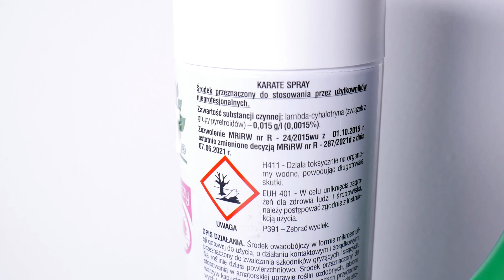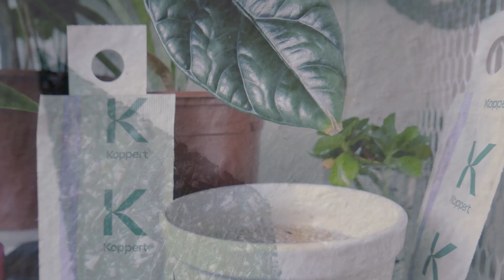ATAK WCIORNASTKÓW pod mikroskopem - Krótkie porady, odcinek 3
W dzisiejszym odcinku przedstawiam wciornastka. Najeźdźcę, który zaatakował kilka moich roślin. W tym filmie przyglądam się dokładnie temu szkodnikowi, opisuję jego wygląd, cykl rozwojowy oraz przedstawiam sposoby na walkę z nim. Dzieląc się moim doświadczeniem i wiedzą, prezentuję kroki, które można podjąć, aby pozbyć się tych uciążliwych szkodników. Krótko opisuję również zasady BHP stosowania tych środków.

Dodatkowo, aby lepiej zrozumieć wciornastka, prezentuję zdjęcia i filmy, które zostały wykonane pod mikroskopem. Dzięki nim możesz poznać dokładne detale szkodnika. Przedstawiam również zdjęcia zniszczeń, jakie wywołuje na liściach.

Jeśli jesteście miłośnikami roślin doniczkowych i chcecie dowiedzieć się więcej o pielęgnacji i uprawie, zapraszam do oglądania i subskrypcji mojego kanału.

Jeśli podoba Ci się mój kanał o roślinach doniczkowych i chcesz wesprzeć jego rozwój, możesz to zrobić na:

Twoje wsparcie pozwoli mi kupować nowe rośliny i sprzęt, które będę prezentować w kolejnych filmach. Dzięki temu będę mogła tworzyć jeszcze lepsze filmy dla naszej społeczności. Dziękuję za każde wsparcie!

Zielone pozdrowienia,
Rośliny Katarzyny